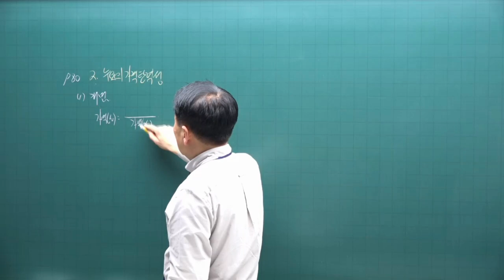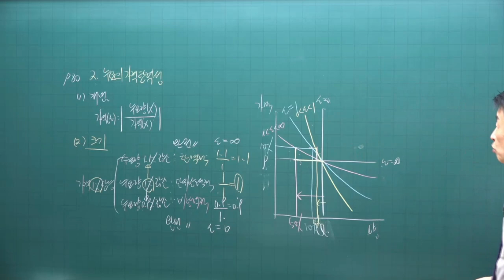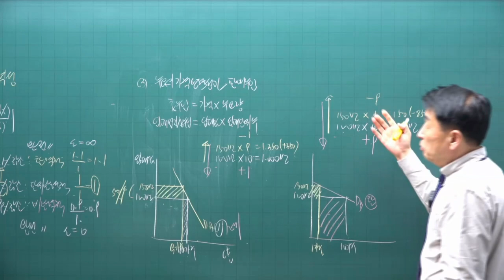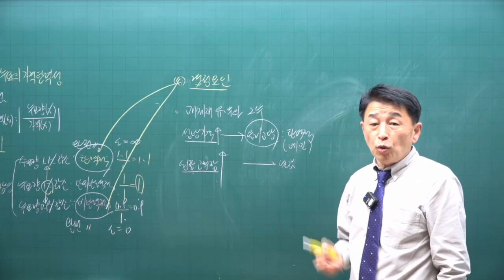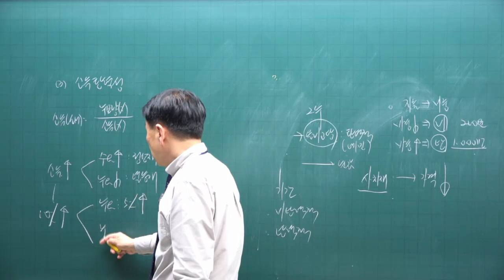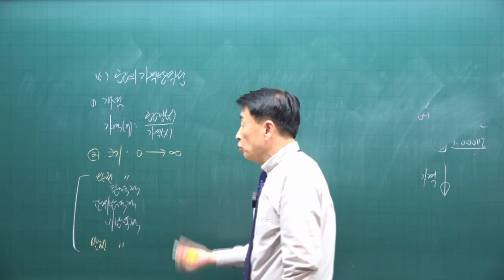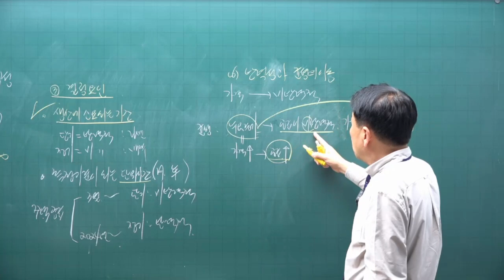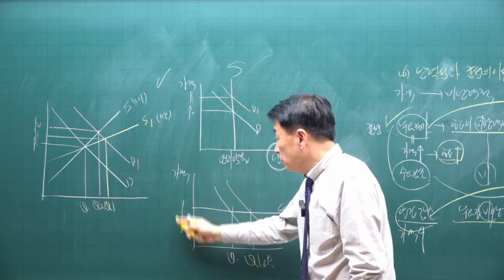[공전무 - 공인중개사 무료인강] 2023년 공인중개사 시험과목 부동산학개론 정윤찬 교수 심화이론 6강